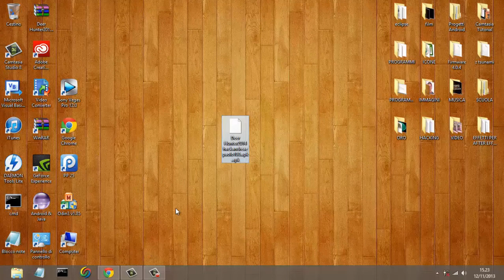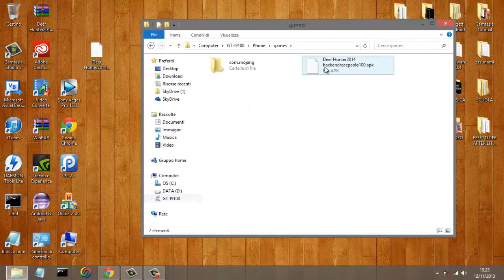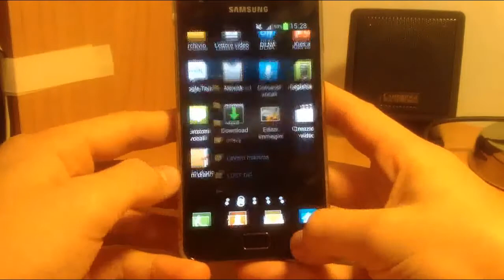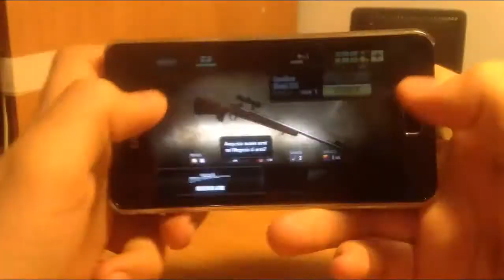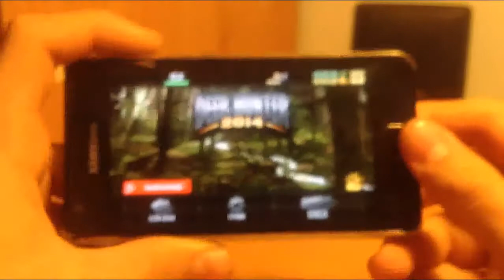Deer Hunter 2014 Trucco Soldi Infiniti Android[NO ROOT]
Download e installazione di deer hunter 2014.

--ILVIDEO è SOLO A SCOPO INFRMATIVO--
Per maggiori nformazioni,piu tutorial e download visita il nostro sito: